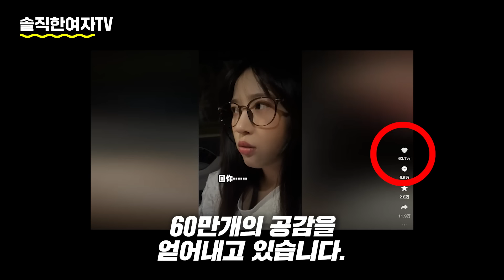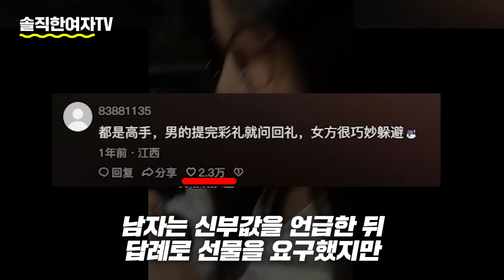중국반응ㅣ멸망중인 중국 여성들 ㄷㄷ "신부값 달라고? 응 파혼해"